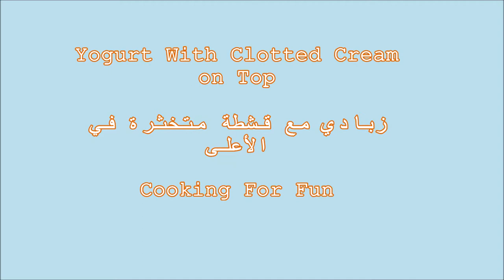Homemade Thick Yogurt With Clotted Cream on Top/ زبادي مع قشطة متخثرة في الأعلى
Making yogurt at Home is Easy, Fast and Economical . You can prepare a lot of dishes from it or just enjoy it with your favorite granola and fruits. This kind of yogurt is very creamy and delicious! There is a layer of thick cream on top which you can enjoy it on top of scones or toast or biscuit with drizzle of honey or jam !

How to make thick yogurt with clotted cream on top

-Heat milk ( 1/2 gallon) full fat and (2 cups) Heavy cream to the degree of 185 f or until the milk just start boiling.
-Lower the heat and simmer the milk on the stove for about 1 hour. Don't let the surface to break. Keeping the pot over stove for long time without staring that will help scorching the bottom of the pot which it gives the Smoky flavor to the yogurt.

-Remove the pot from the fire.

-Let the milk cool down to 112-115 f or when you dip your pinky into the warm milk and you can stand the temperature then it is the time to add your starter (old yogurt).

-1/2 cup yogurt (starter ) at room temperature.

-Left the clotted cream layer carefully then add yogurt in a few places.

-Put inside oven (the oven is off ) with light on then cover with the blanket and close the oven door and keep there for at least 8-12 hours. The longer you keep it inside the oven the more sour the yogurt becomes.

-After 8-12 hours transfer carefully to the fridge and keep it there for at least 8 hours preferably one to two days. The more you keep in the fridge, the more thicker the yogurt becomes.

-If some liquid is collected on top of the yogurt, you can fold a paper towel into many layers and put it on top.  The towel will help to absorb the liquid. This will also help the yogurt get thicker. Repeat the process for more thicker yogurt.

Note: For cleaning the pot :-Soak the pot with hot water and dish soap for a few hours then use brillo sponge or any heavy duty sponge to scrape the pot.  Or you can boil vinegar and water in the pot on low heat. The black residue will come off so easy. Or use coated pot for easier and faster job.

Enjoy your yogurt. :)

صنع الزبادي في المنزل أمر سهل وسريع واقتصادي. يمكنك إعداد الكثير من الأطباق منه أو مجرد الاستمتاع بها مع الجرانولا والفاكهة المفضلة لديك. هذا النوع من الزبادي كريمي جدا ولذيذ! هناك طبقة من الكريمة السميكة في الأعلى والتي يمكنك الاستمتاع بها فوق الكعكات أو الخبز المحمص أو البسكويت مع العسل أو المربى!

كيفية عمل الزبادي السميك مع الكريم المتخثر في الأعلى

- حليب دافئ (1/2 غالون) كامل الدسم و (2 كوب) كريم ثقيل لدرجة 185 ف أو حتى يبدأ الحليب بالغليان.
- قلل الحرارة واتركها على الموقد لمدة ساعة واحدة. لا تدع الحليب يغلي وتتشقق الطبقة العلوية.

-إزالة القدر من النار.

- دع اللبن يبرد إلى 112-115 ف أو عندما تغمس الخنصر في الحليب سيكون حار قليلا ، الوقت لإضافة الزبادي القديم.

-1/2 كوب زبادي في درجة حرارة الغرفة.

-ارفع طبقة الكريم المتخثرة بعناية ثم يضاف الزبادي في أماكن متعددة.

-يضع داخل الفرن (الفرن مغلق ) فقط الضوء مشتعل ثم تغطية مع بطانية وإغلاق باب الفرن وتبقى هناك لمدة 8-12 ساعة على الأقل. كلما طالت مدة بقائه داخل الفرن ، كلما كان اللبن أكثر حامضا.

- بعد 8-12 ساعة يتم نقلها بعناية إلى الثلاجة وتبقى هناك لمدة 8 ساعات على الأقل ويفضل أن يكون ذلك من يوم إلى يومين. كلما حافظت أكثر في الثلاجة ، كلما كان الزبادي أكثر ثخين.

- إذا تم جمع بعض السوائل فوق الزبادي ، يمكنك طي منشفة نظيفة إلى طبقات عديدة ووضعها في الأعلى. سوف تساعد المنشفة على امتصاص السوائل. هذا سوف يساعد أيضا على الحصول على زبادي أكثر سمكا. كرر العملية اذا اردت زبادي أكثر سمكا.

ملاحظة: لتنظيف الوعاء: - انقع الوعاء بالماء الساخن والصابون لعدة ساعات ثم استخدمي اسفنجة قوية لتقشير الوعاء. أو يمكنك غلي الخل والماء في الوعاء على نار خفيفة. سوف يخرج البقايا السوداء بسهولة.